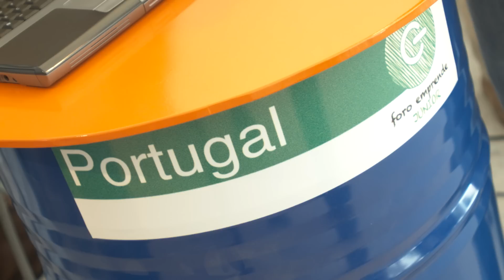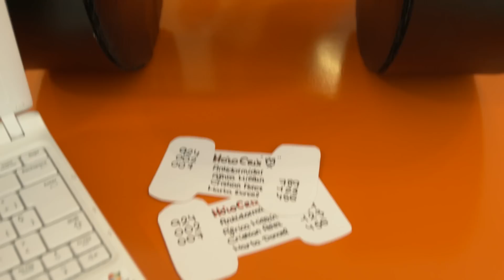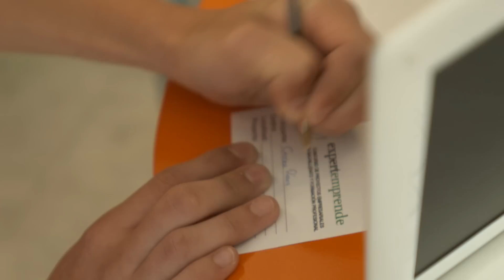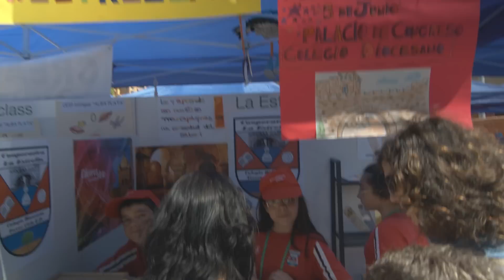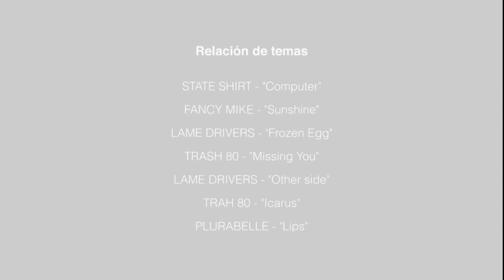FORO EMPRENDE JUNIOR 2013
Foro Emprende Junior 2013 es un evento del Plan de Cultura Emprendedora del Gobierno de Extremadura, que se desarrolló en el Palacio de Congresos de Cáceres el 5 de junio, donde se dieron cita 1.300 estudiantes de Primaria, la ESO, bachillerato y FP. El objetivo es impulsar el emprendimiento en educación.

Este año en los tres programas de cultura emprendedora puestos en marcha en centros escolares de todas las comarcas extremeñas se han creado 28 cooperativas en Junioremprende, 38 asociaciones en Teenemprende y 192 proyectos de emprendimiento en Expertemprende, superando así las 20 cooperativas y los 42 proyectos presentados en 2012.